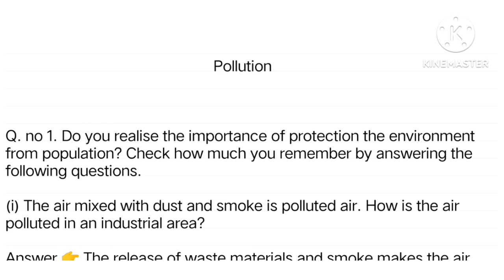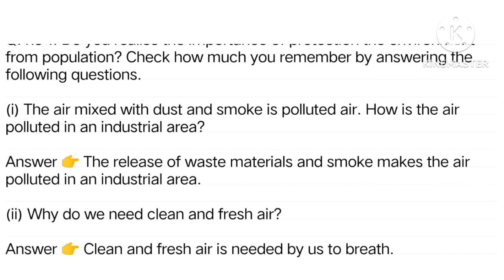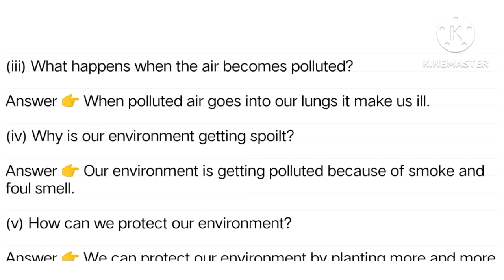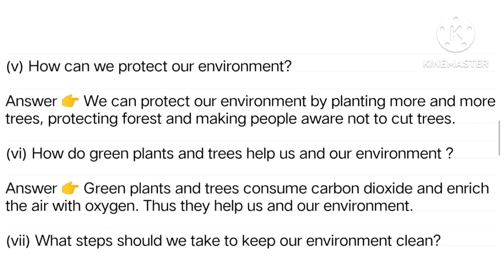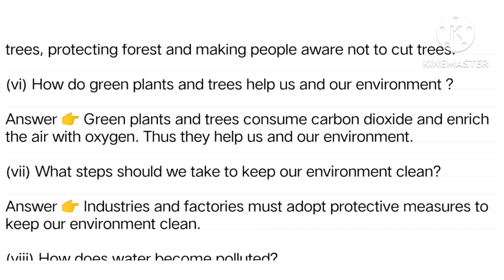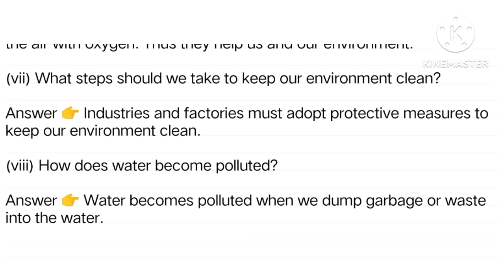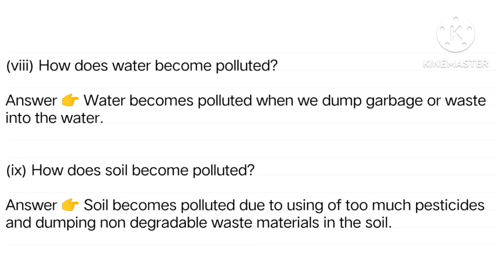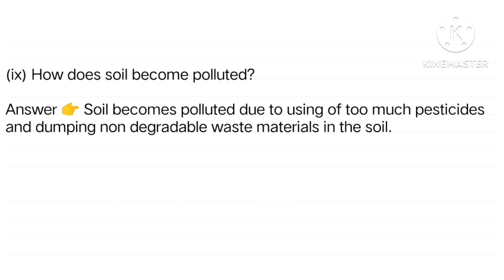Class 6 English Lesson 6 | Pollution Question Answer | Class 6 English Chapter 6 Question Answer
Gyan Hive YouTube channel presenting class 6 english chapter 6 pollution question answer explanation in assamese.

Details about this video 👇

Subject: English
Medium: Assamese
Lesson : 6
Chapter: Pollution

class 6 english lesson 6 assamese medium
class 6 english lesson 6 question answer assamese medium
class 6 english lesson 6 pollution
class 6 english lesson 6 pollution question answer